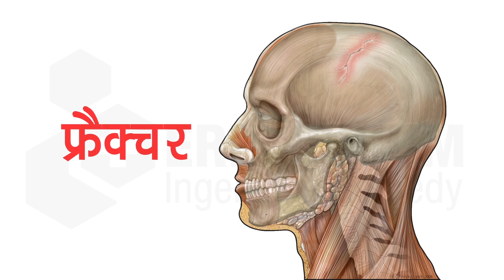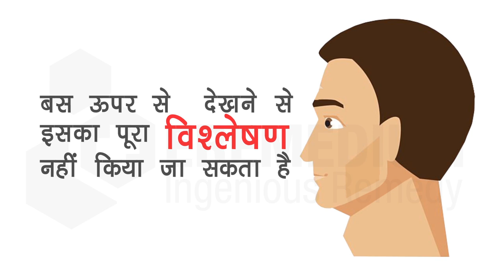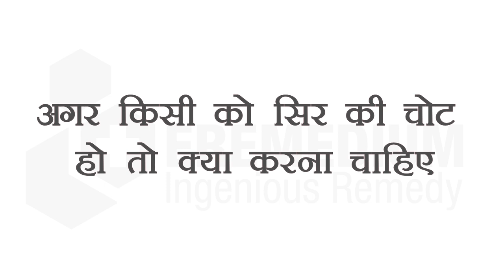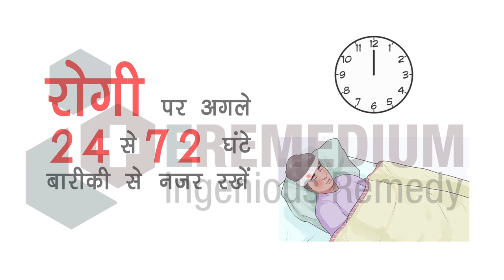सिर की चोट क्या है?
सिर की चोट आपके मस्तिष्क या खोपड़ी पर लगने वाली चोट है। यह एक हल्के टक्कर या चोट से लेकर एक दर्दनाक मस्तिष्क की चोट तक हो सकती है।
वीडियो में हमने उस भाषा का उपयोग किया जिसे कोई भी समझ सकता है।
MEDICAL ANIMATION TRANSCRIPT:

सिर का चोट
हेड इंजरी सिर या मस्तिष्क पर किसी प्रकार की चोट एक हल्के चोटिया खरो से लेकर एक सीरियस अंदरूनी चोट हो सकती है.
सिर की चोट के प्रकार
अस्थायी  बेहोशी या भ्रम
फ्रैक्चर
सिर के घाव
नर्व  पर चोट
इसके परिणाम और उपचार चोट तीव्रता पे निर्भर करते हैं.
बस ऊपर से देखने से इसका पूरा विश्लेषण नहीं किया जा सकता.
कुछ छोटे-मोटे चोट लगने से भी खून बहाना शुरू हो सकता है.
सिर की सभी सभी चोटों को गंभीरता से लेना चाहिए और तुरंत डॉक्टर से सलाह लेनी चाहिए.
सिर पे चोट के कारण
मोटर वाहन दुर्घटना
गिरना
शारीरिक लड़ाई
खेल में सिर पर चोट
सिर की चोट के लक्षण
सिर दर्द
चक्कर आना
गोल-गोल घूमने का आभास होना
भ्रम
जी मिचलाना
कानों में अस्थायी आवाजे आना
बेहोशी  की हालत
अगर किसी को सिर की चोट हो तो क्या करनी चाहिए
अगर सिर से ब्लड निकल रहा है तो पहले उसे प्रेशर से रोके
परिजनों हो या दोस्त को तुरंत खबर दें
परिस्थिति को नियंत्रित करने में किसी की मदद ले
बिना डॉक्टर की सलाह के कोई दवा न खाएं
*TimeStamps*
0:00 सिर का चोट
0:34 सिर की चोट के प्रकार
1:46 सिर पे चोट के कारण
2:20 सिर की चोट के लक्षण
3:18 अगर किसी को सिर की चोट हो तो क्या करनी चाहिए